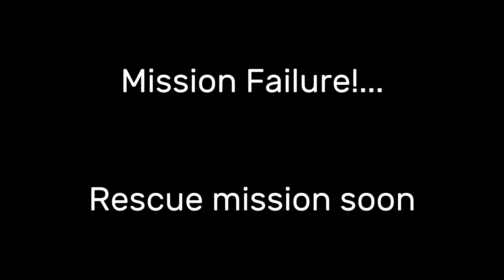SLS-Alike Space Station Attempt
Trying to make a space station using the SLS